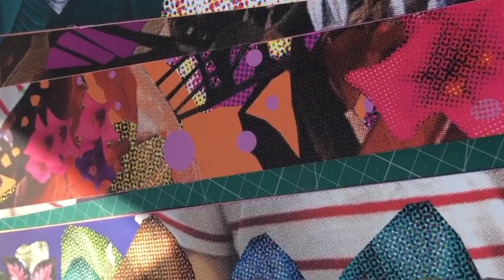Nicole Pietrantoni | Unfolding Curiosity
Nicole Pietrantoni (b. 1981) is an artist best known for her colorful paper sculptures made from printed accordion books. Her work combines traditional printmaking and bookbinding techniques with painting and photography. Pietrantoni explores the traditions and materials of print media and, at the same time, critiques these disciplines and the ways in which printed matter sparks intrigue. Her artwork moves fluidly between digital and analog modes of making – intermeshing processes that are software-generated and traditionally handcrafted.

Pietrantoni is the recipient of numerous awards including a Fulbright to Iceland, an Artist Trust Fellowship, and the Manifest Prize. Pietrantoni has been awarded artist residencies at Meta Open Arts, the Nova Scotia College of Art and Design, Anderson Ranch Arts Center, and La Maldita Estampa in Barcelona, Spain, amongst others.

Pietrantoni has been a visiting artist and lecturer at over 40 institutions and her work has been exhibited in over 100 national and international exhibitions, including solo shows at the San Juan Islands Museum of Art (San Juan Island, WA) and the Manifest Gallery (Cincinatti, OH). Group exhibitions include showings at Galerie Gardette (Paris, France), Galleri Heike Arndt (Berlin, Germany), The Ashurst Emerging Artist Prize Shortlist Exhibition (London, UK), the San Francisco Center for the Book (San Francisco, CA), American University Museum (Washington, DC), and Lia Libro de Artista (Guadalajara, Mexico). Pietrantoni’s work has been included in publications including Art in Print, The Washington Post, and American Printmakers (Schiffer Publishing).

Pietrantoni received her MFA and MA in Printmaking from the University of Iowa and her BS in Human and Organizational Development and Art History from Vanderbilt University. She is represented in the US by Long-Sharp Gallery and currently lives in Girona, Spain.